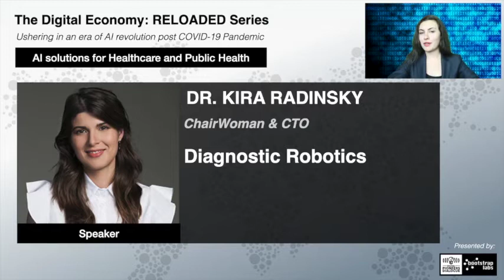The Digital Economy Reloaded - Series - #2: AI Solutions for Healthcare and Public Health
Welcome to the second episode of our special series, The Digital Economy RELOADED: AI Solutions For Healthcare and Public Health. We brought together several distinguished panelists to participate in a critical conversation on global digital transformation in a post-COVID world.
The digital pioneers that you will hear from today are Dr. Leon Eisen, CEO of Oxitone Medical, Dr. Joseph J. Frassica, Head of Philips Research for the Americas and Chief Medical Officer at Philips North America, Tom Lawry, National Director for AI, Health and Life Sciences at Microsoft, Dr. Kira Radinsky, ChairWoman & Chief Technology Officer at Diagnostic Robotics, Tsvi Gal, Head of Enterprise Technology for Sloan Kettering Center, NYC, Sundar Venkataraman, Fellow at the World Economic Forum Centre for the 4th Industrial Revolution from Mitsubishi Chemical Holdings, Micha Benoliel, Co-Founder & CEO of Nodle, and Simon McGibbon, Co-Founder & CEO of Myia Health.

Healthcare has received the most attention in the fight against Coronavirus, exposing various weaknesses in the current system and shedding light on areas in dire need of improvement. The disaster of PPE shortages, insufficient testing capabilities, long regulatory procedures, and a lack of coordination are just a glimpse into the many reasons for why we need to redesign our healthcare system. Digital solutions to the crisis have also brought about concerns with regards to privacy and security, in large part due to the rise in contact tracing, telemedicine, and remote diagnostics, among other crucial factors. In today’s series on Healthcare and Public Health, we’re going to lay out a clear framework for AI-driven solutions that can mend archaic regulatory processes, ensure the safety and security of patients, optimize medical procedures, and the ultimate race to secure a vaccine.